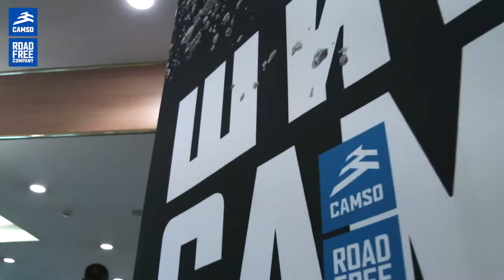Camso Experience Russia : An interactive product training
On September 13th, Camso welcomed more than 60 clients from all over Russia and CIS countries for the first edition of the Camso Experience in Russia.

With a mix of both theorical and practical elements, customers have experienced a very Road Free sales training event that brought Camso’s newest Construction and Material Handling products up close and personal. Customers had the chance to attend training sessions, product walkarounds and demonstrations, and to ride some machines fitted with our newest tires and tracks.

About Camso
Camso is a world leader in the design, manufacturing, and distribution of off-road tires, wheels, rubber tracks and track systems to serve the material handling, construction, agricultural and powersports industries.